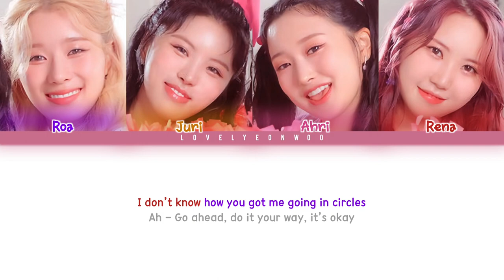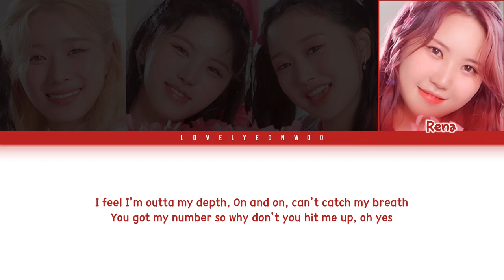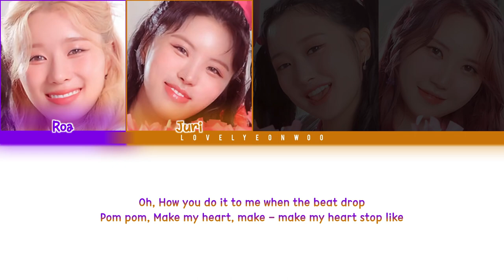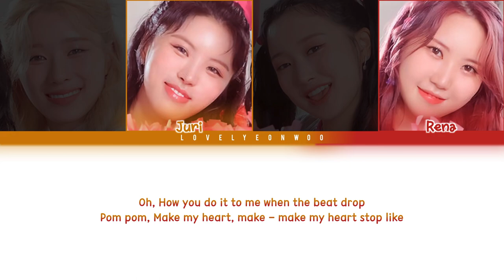Rocking Doll (록킹돌) – Pom Pom Lyrics (Color Coded Eng)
Artist: Rocking Doll (록킹돌)
Song: Pom Pom
Album: ‘SURVIVE’ Album

Members: Roa, Juri, Ahri, Rena
My bias: Rena

Lyrics: SRP Entertainment

Fonts used:
Title: Ducky
Member Names: 1HoonSkybori
Lyrics: 210Hayanbunpil
Thank you: Lovely Boys
Watermark: Bebas

Don’t reupload.